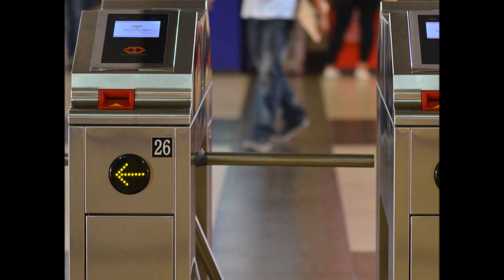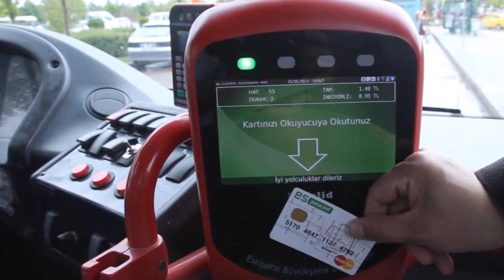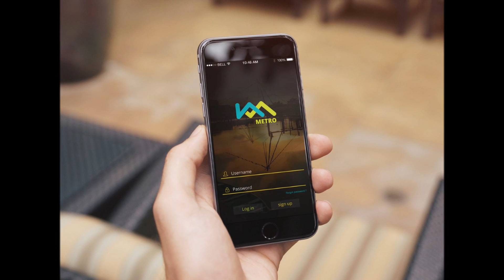Kochi Metro One Ticket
Kochi Metro Rail Limited (KMRL)  has signed a public-private partnership  pact with Axis Bank for the automated fare collection system. Under the agreement, investment for the entire funding required for the AFC system will be undertaken by Axis Bank, which will also maintain it for 10 years.

The the bank will pay a royalty of Rs 209 crore over the next 10 years for the right to be KMRL's partner in this endeavour. In return, Axis Bank will get the right to issue co-branded cards, which will function as a smart card as well as a ticket, to the users of the metro.In addition to this, 0.2 per cent of Axis Bank's gross revenue, from the utilisation of this card outside KMRL's ecosystem in various mercantile outlets and internet transactions, will also accrue to KMRL over the next 10 years, a press statement said.

Axis Bank is partnering with Asis electronik Ve Bilisim Sistemleri, AS, a Turkish company, for the infrastructure and AGS Transact Technologies Limited for the integration and maintenance in the system.
The AFC system is a critical core component of any metro system. It includes complex hardware and software installed at entry points of metro stations as well as buses and boats. It uses radio frequency identification devices (RFID) to collect fares from the users. In such a system, the metro ticket can be in the form of a co-branded card or an NFC-enabled smart phone or a 'patch' on a mobile device or any other surface with NFC stickers or QR code, or even as a paper-coupon.
The smart card can be linked with any bank account of the user, in any bank, including Jan-Dhan Yojana,
KMRL is planning a 'click and collect' system whereby the commuter will be able to order goods and services using this card, which can be delivered at all metro stations. It is also planning to start a drive for including a variety of local and national goods and services that can be accessed using the KMRL-Axis Bank co-branded card.

This is also for the first time that the AFC solution has been enabled on the Cloud-based hardware in line with KMRL's IT philosophy of 'open standards on the Cloud'. In addition to the co-branded card, the bank will also develop a mobile app, which can be used for ticketing as well as e-commerce.

This initiative is unique in that it is for the first time that 'open-loop' smart cards are being introduced in the metro system. The urban development ministry has mandated all metros to have an integrated smart card system, which can be used in all transit.